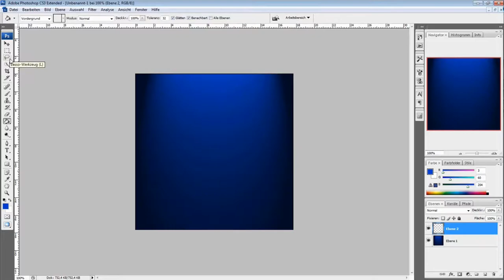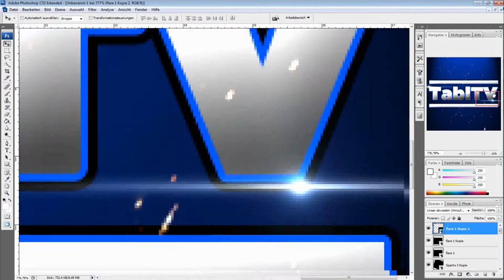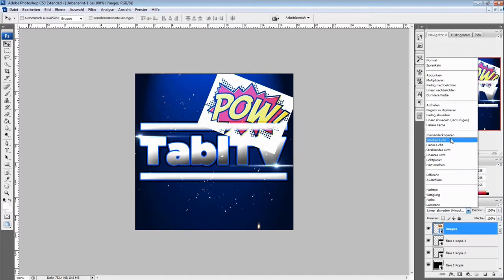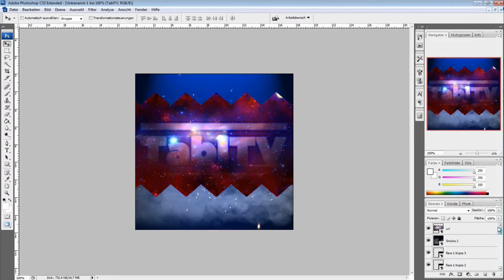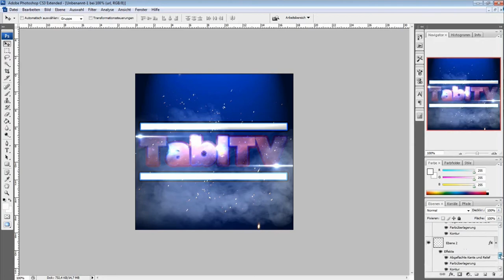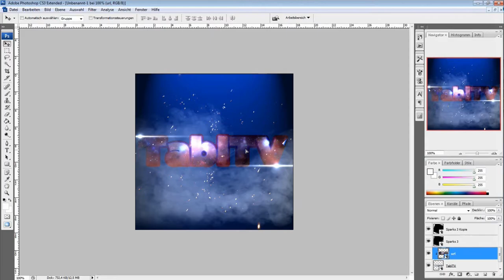SpeedArt TablTV -(Vissper)-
Hey Guy´s this is a little Speedart for TablTV i hope you like it :D
also look at my Twitter Acc.